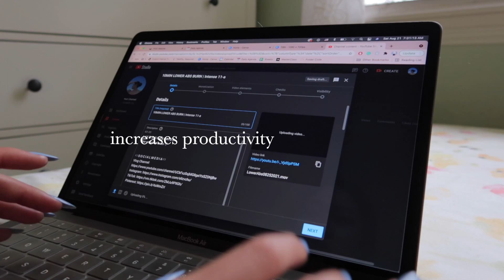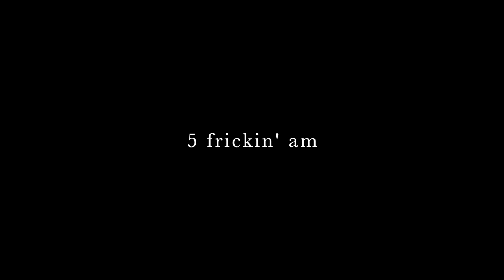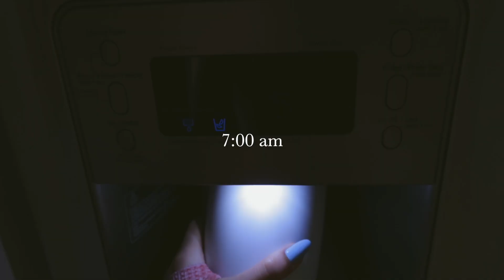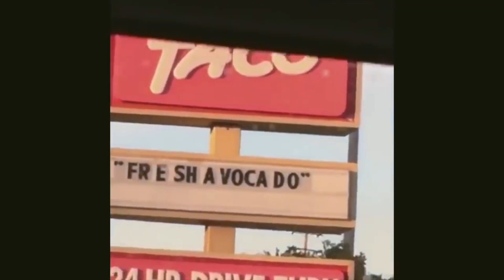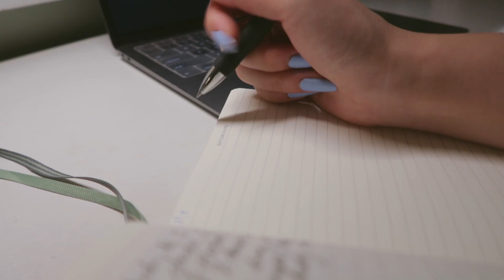WAKING UP AT 5AM FOR A WEEK | ummm did my life just change?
▭ I CAN SEE WHY PEOPLE DO THIS  ▭

Hello everyone! Today, I am taking you along with me on a week of waking up at 5am. Why are people waking up at 5am? Well, for many good reasons. Studies have shown that waking at 5am boosts productivity, motivation, discipline, and more. But there is so much more to it all and this video will show you the true essence of waking up at 5am (and it's not what you'd expect). You don't want to miss out on knowing what waking up at 5am is really all about. Alright, love you guys.
See you soon loves ♡

▭ S p i n a c h  P a n c a k i e  R e c i p e ▭
- 2 eggies
- 1 cup of oaties
- a handful of spinachie
- 1 bananer
blend together, cook, enjoy!

FOR THEIR NEW PROTEIN BALLS

Main Camera | Camera EOS M50
Lens | Canon EF-M 11-22mm
Vlog Camera | Camera G7x
Vlog Tripod
SD Card
External Hard Drive

Age: 22
Height: 5'7
Weight: 125lbs
Ethnicity: Chinese